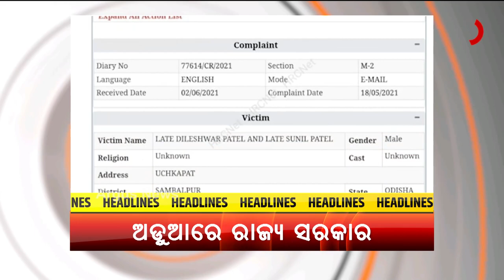4 PM Headlines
ଆପରାହ୍ନ ୪ଟା ଟପ୍ ହେଡଲାଇନ୍ସ